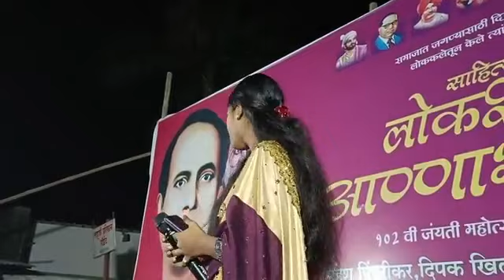अंबुजाची वाय गायत्री शेलार for booking , 9156873330